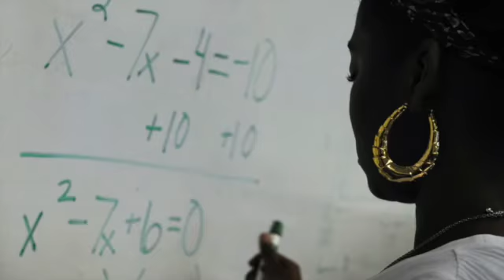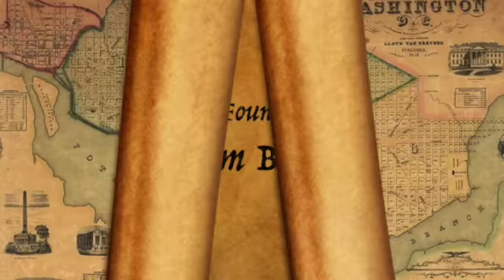Benjamin Banneker Founding Fathers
Majority of the Founding Fathers that worked with Banneker during the Federal Project were slave owners. He was the first scientists that conducted a study on space and time, making him the person behind the revelation of Einstein’s Relativity Theory. Banneker was the first to disclose his writings about the Sirius Star. He stated the Sirius Star was in two parts, not one. With the use of the Hubble Telescope at NASA, his claim was confirmed. Banneker was the author of the first pubic protest letter, written by the State Secretary. The legacy and contributions of Benjamin Banneker to the United States and world has offered many long term benefits to society.
Banneker served as the Assistant of Major Andrew Ellicott who was the Geographical General of America. He also provided astronomical calculations for projects and assisted with reconstruction plans for the Nation’s Capitol. Benjamin Banneker was the member of the Presidential team and was responsible for the implementation and calculation of the Treasury building, White House, Boundary Stones, and Meridian Street.